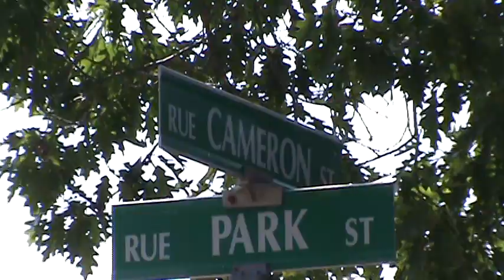Accident - City of Moncton Truck -Ambulance responding Lights Sirens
Ambulance N.B. responding lights and sirens on Mountain Road ,headed  to a 2 vehicle accident at the corner of Cameron and Park Street just after 11 A.M. this morning. One of the vehicles went through the stop sign by Victoria Park.  Moncton Firefighters spread absorbal on the pavement for the fluids leaking , while paramedics checked on the people involved including a small child. One of the vehicles involved was a City of Moncton Commisionaire vehicle. Codiac R.C.M.P. arrived on scene a short time later, and 2 tow trucks were needed at the accident scene. Road conditions were dry at the time of the crash.
Free Police Fire and Ambulance SCANNER, listen in , shoot it , upload it , and watch the discussion, be sure and invite Friends & Family to Newschaser Group...just click on the little speakers to the left opens in new window, listen to 1 or all 4 at once. Thanks to Jeremy Quillian let's see if he can hit number 1 in North America for most listeners AGAIN :)